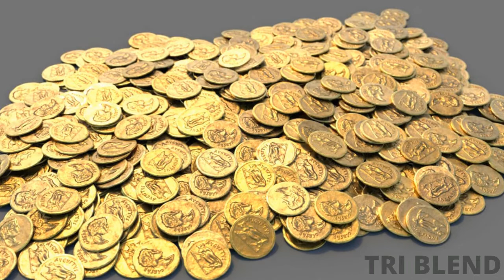দেবী লক্ষ্মীর বাহন কেন প্যাঁচা Lakshmi Puja 2020 , kojagari lakshmi puja 2020, lakshmi devi, Owl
Dear viewers, today we have uploaded a content abour lakshmi devi and White owl . you can understand দেবী লক্ষ্মীর বাহন কেন প্যাঁচা or why Lakshmi devi used white Owl . This video also related with Lakshmi Puja 2020 or kojagari lakshmi puja 2020 . so viewers please watch this video and Enjoy, If you have any more quarry please feel free to Commend Us .
With Thanks and Regards,
Tri Blend